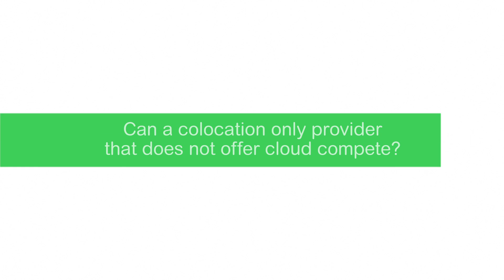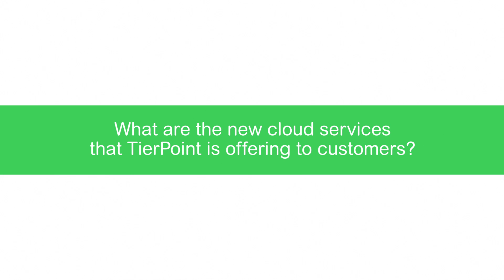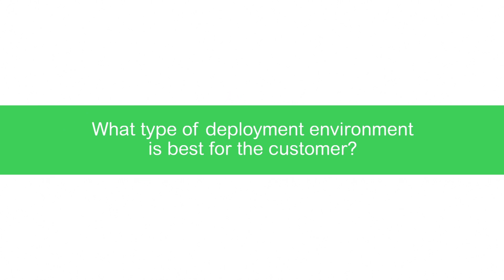Cloud Computing: 8 Megatrends Impacting the Data Center Industry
Differentiation has always been a major concern in the colocation industry. Watch as Andy Stewart, Chief Strategy Officer at TeirPoint, explains that in order to truly “win” at differentiating, providers must offer flexible options and visibility into multiple overlapping IT environments.